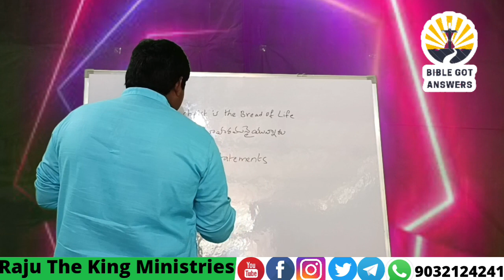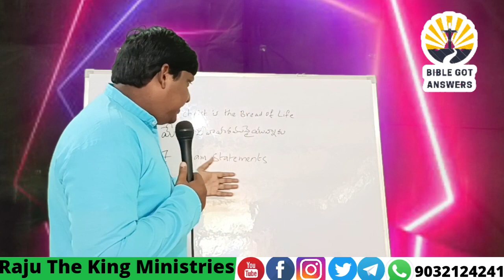Telugu Bible Study On John 6:42-51 "Jesus is the Bread of Life" Theologian Raju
A Telugu Bible Study On John 6:42-51 "Jesus is the Bread of Life" Theologian Raju ‎@Raju_Ministries